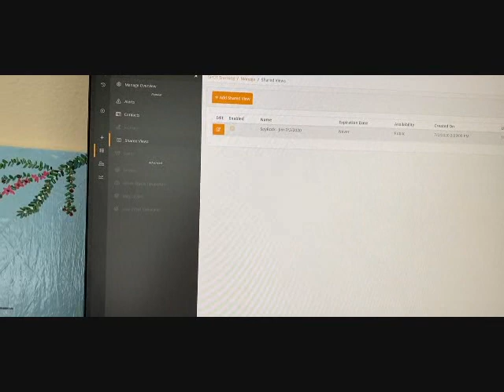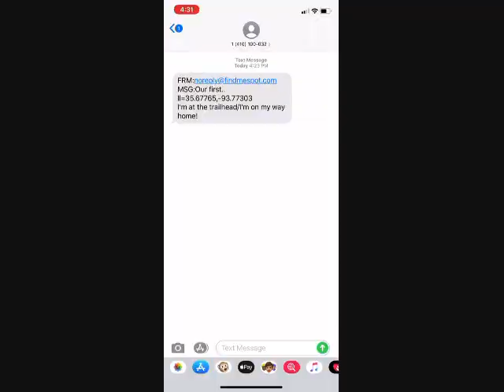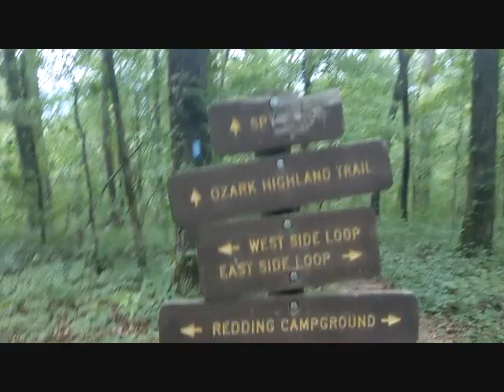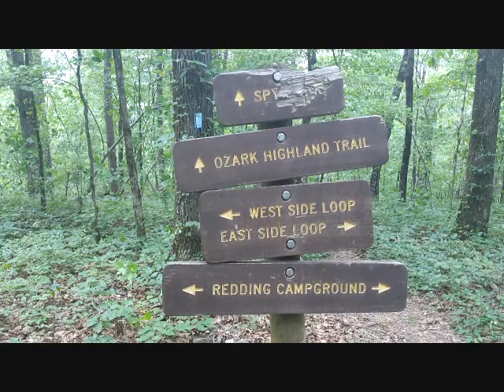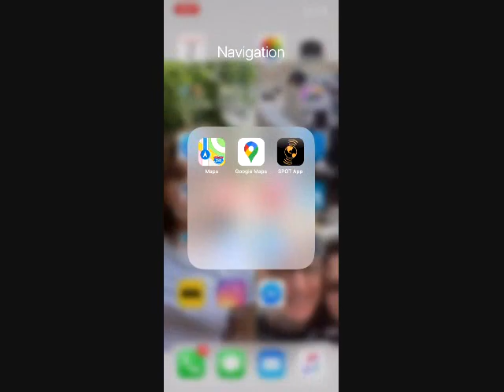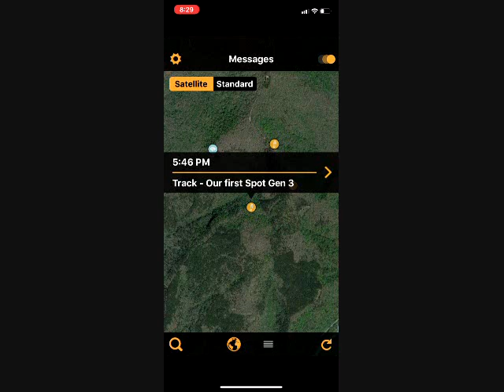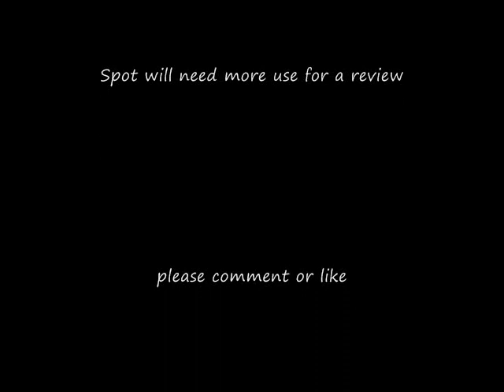Redding Loop Spyrock / Spot Gen3 trial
Solo hiking the Redding Loop to Spyrock, near Ozark, Arkansas.
Our first use of the Spot Gen3 GPS device.